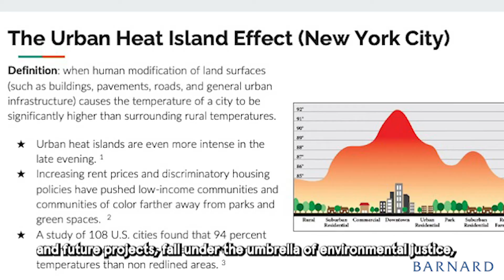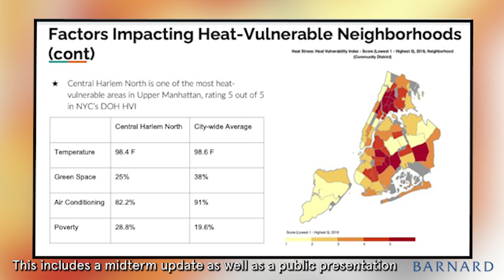Welcome to Class: Sustainable Development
In the continuing series Welcome to Class, Logan Brenner, an assistant professor in the environmental science department, discusses her class: Workshop in Sustainable Development.  In this fall course, students function as a consulting group with a nonprofit organization focused on environmental justice. This class worked on the impact of extreme heat and its impact on residential neighborhoods in New York City and reported directly to the outside client.

During this time,  all videos are produced in full adherence to COVID-19 protocol and safety measures.